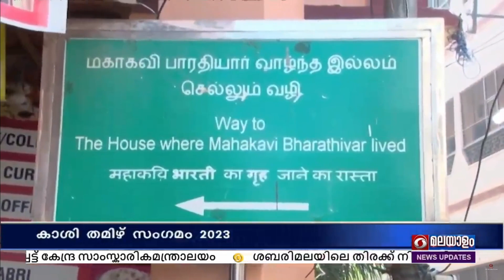വാരാണസിയിൽ വികസിത് ഭാരത് സങ്കല്പ് പ്രതിജ്ഞ എടുത്ത് പ്രധാനമന്ത്രി നരേന്ദ്രമോദി